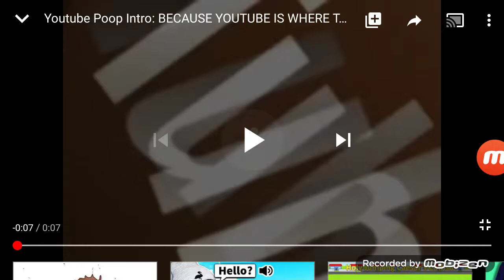YTP - Oi New Intro Dies With Intro